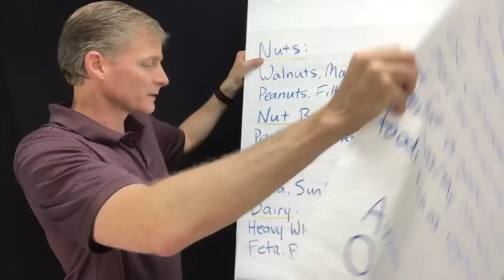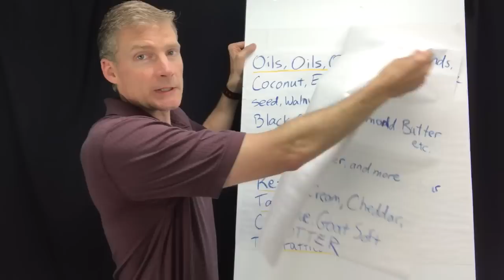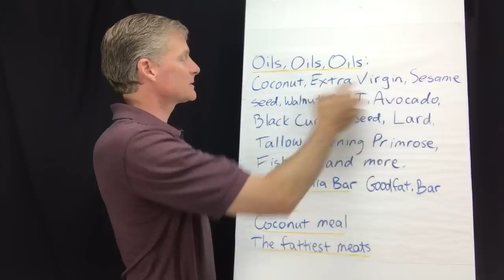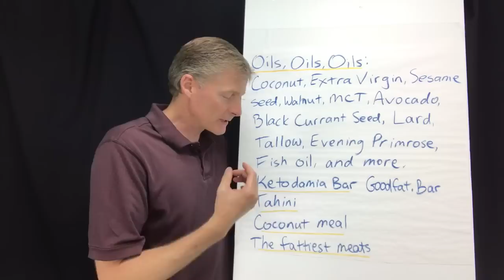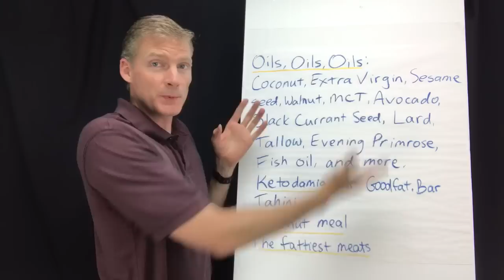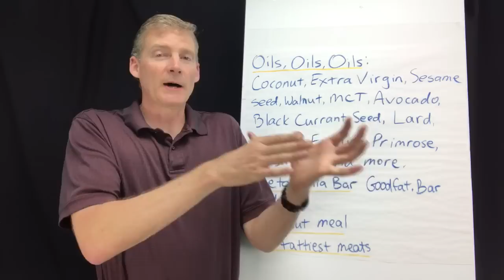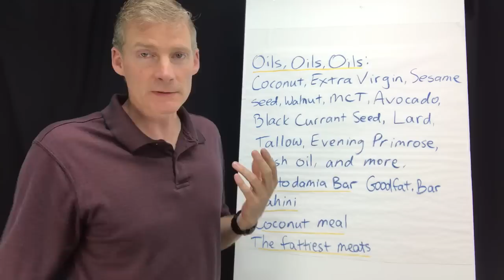Here are the ketogenic foods!! Only a few exist. Read labels and use Cronometer to know the ratios.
Add coconut milk and coconut cream from a BPA-free can to the list. Please add more in the comments section but only if you can verify your claim with numbers. Thank you!

1. If you are in the Ann Arbor, Michigan area

2. Not local to the area but would like to travel

3. Not local and not looking to travel

4. Not looking to become a patient but interested in learning